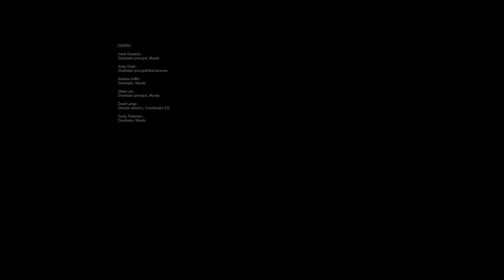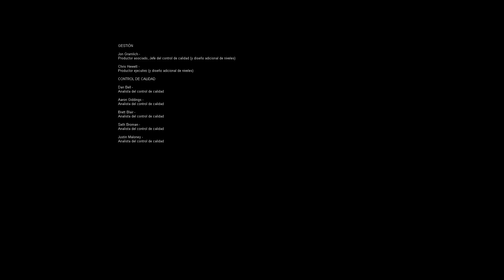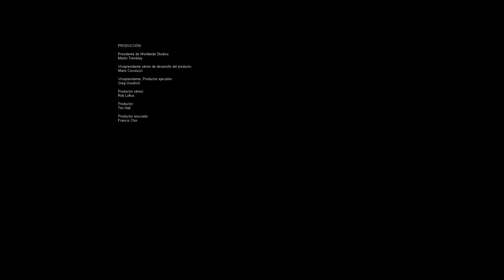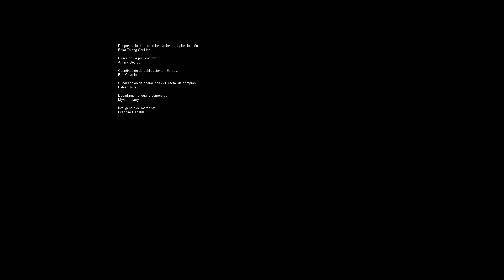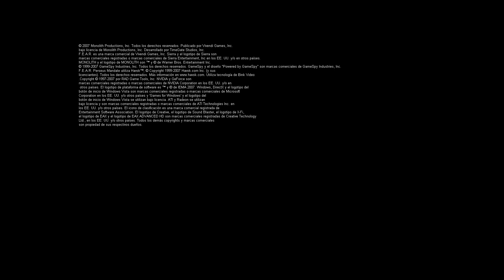F.E.A.R. Perseus Mandate: Intervalo 7 Final